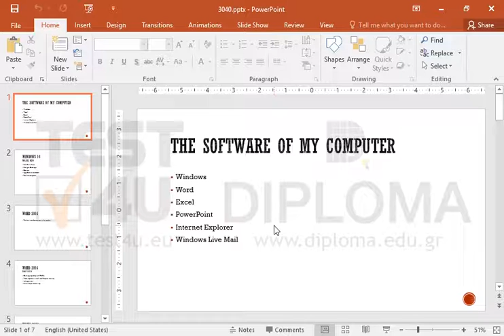Apply the white marble texture to the first slide of the current presentation.